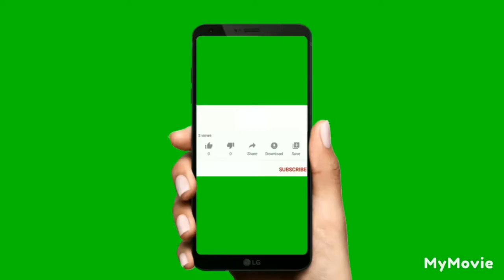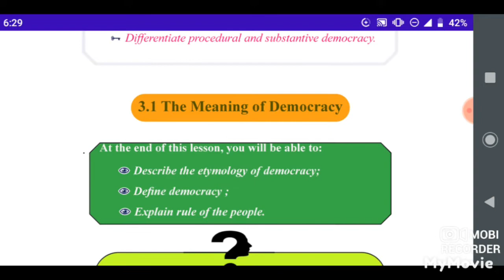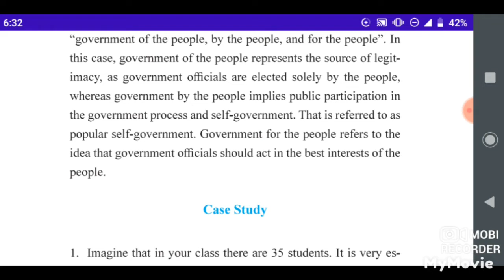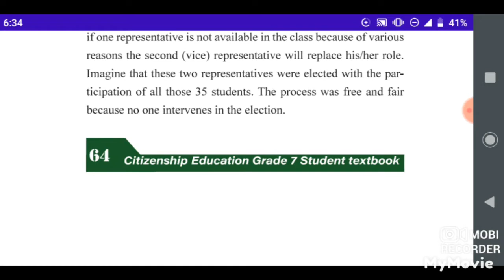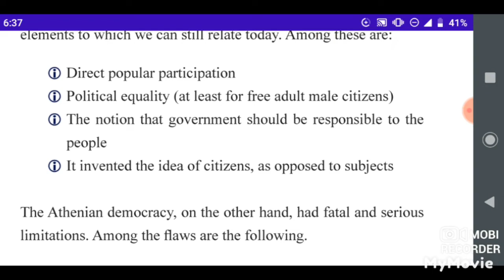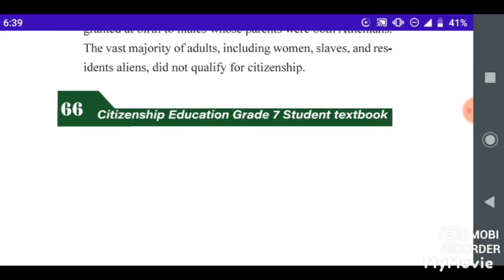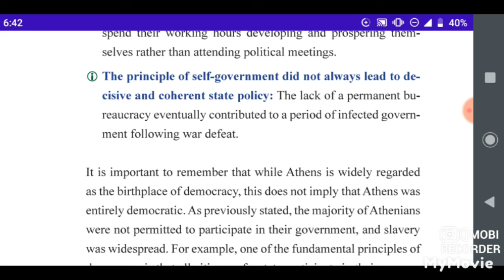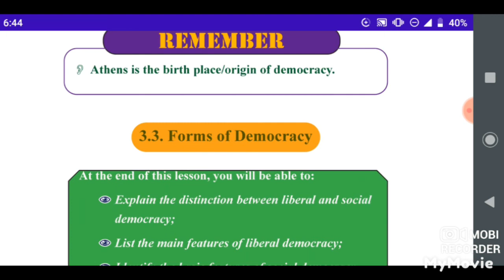Citizenship grade 7 unit 3 part 1,የዜጋ ትምህርት 7 ክፍል ምዕራፍ 3 በአመረኛ